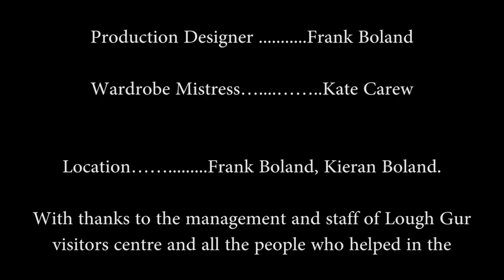John Carew The Storyteller Seanchaí 2